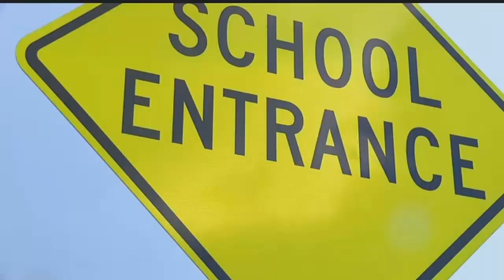New Florida law aims to protect students from bullying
ᐸpᐳA Florida law now in effect is giving parents of bullied children new hope.&nbsp;ᐸ/pᐳ